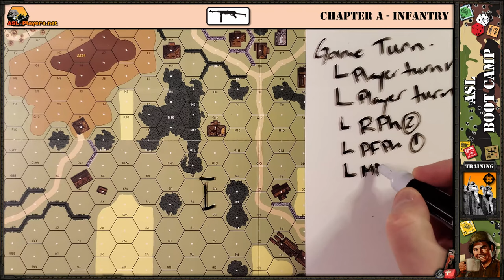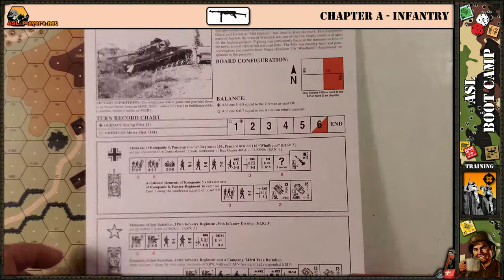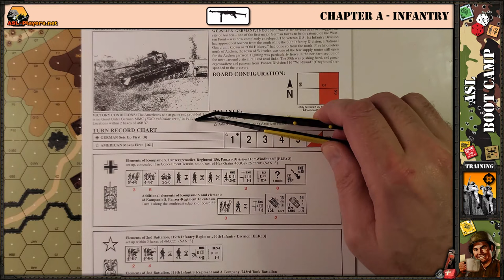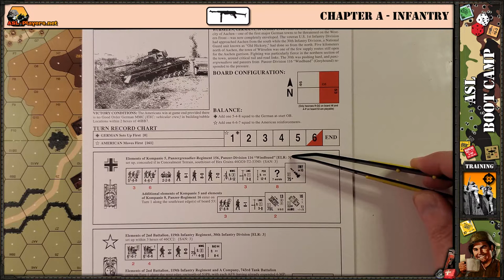Advanced Squad Leader Tutorial #1 - The ASL System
Want to learn how to play Advanced Squad Leader? Or just want to familiarize yourself with the system? Let's get started!

Thanks!

0:00 - Intro/Background
5:09 - What is ASL?/Boards/Scale
9:44 - Turn/Phase System
16:06 - Basic Components
21:14 - The Scenario Card
27:24 - My traditional end of video die roll. What will it be...?

This is the first Exercise (yet not really an exercise) simply presenting the game at a high level for new (and future!) players, Starter Kit players, and veteran players. I start at the beginning talking about the three things needed to play a game of ASL, and how they're represented in the ASL system:

1) A location (board configuration)
2) Combatants (units/counters from each side)
3) A situation (the scenario card)

The goal of ASL Boot Camp is to present rule and tactical discussions for new and veteran players. New Boot Camp Exercises posted ... well, when I make them (hint: there's no schedule!). Also, if I screw up a rules interpretation (we all do) in any of my videos, PLEASE post in the comments so we can correct it!!!